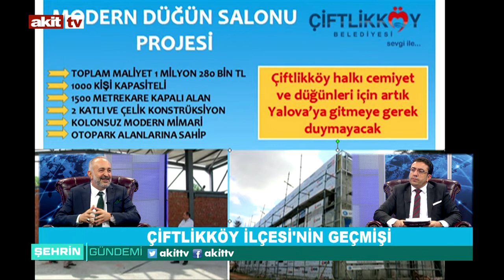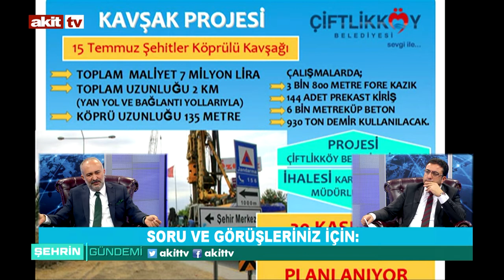Şehrin Gündemi - Çiftliköy'ün kültürel ve sosyal faaliyetleri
Sabri Balaman'ın sunumu Çiftliköy Belediye Başkanı Ali Murat Silpagar'ın yorumları ile Şehrin Gündemi